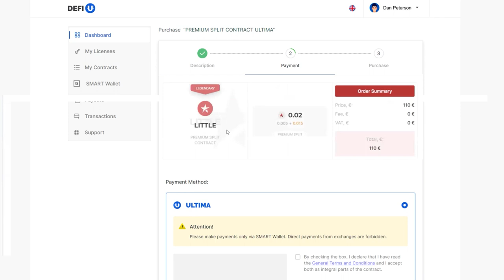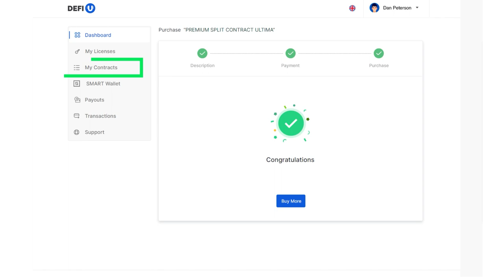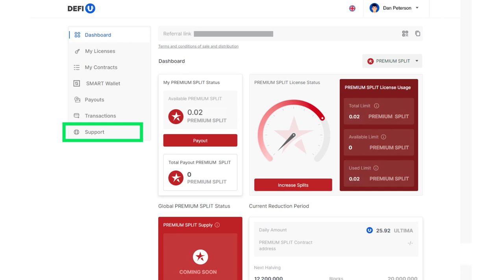PREMIUM SPLIT CONTRACTパッケージの購入方法は？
PREMIUMスプリットコントラクトは、ライセンスとコントラクトを組み合わせたパッケージで、Premiumスプリットトークン（PSP）の所有権を提供します。そして、PSPトークンをSMART WALLETの中で保管することで、PREMIUMプールから直接ウォレットにULTIMAを毎日受け取ることができます。

このガイドでは、このパッケージを購入する方法を説明します。

▶️YouTube チャンネル、リンクをクリックして登録してください：